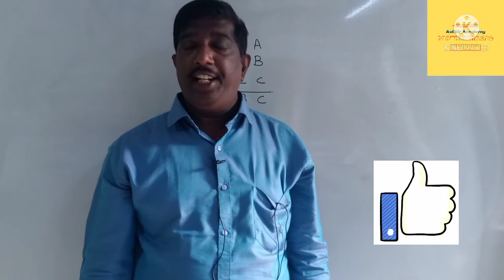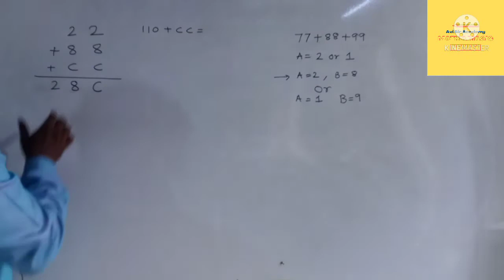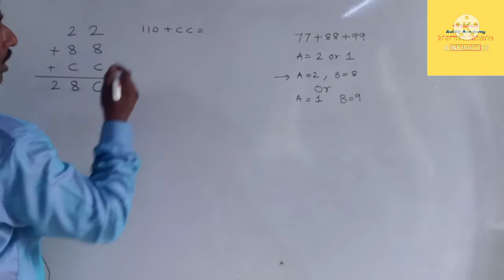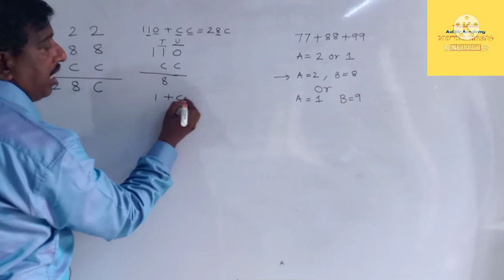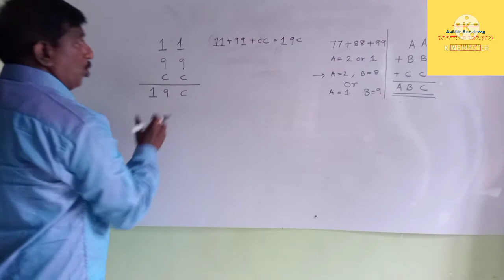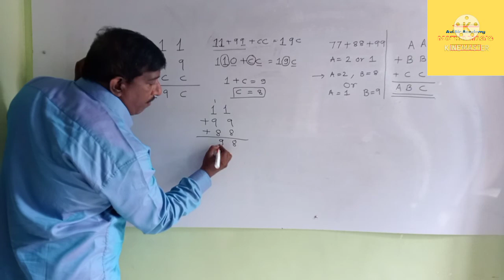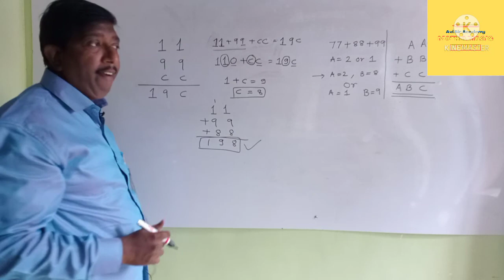If AA+BB+CC=ABC then A=? B=?C=? maths tricks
If AA+BB+CC=ABC then A=? B=?C=? math tricks

AA+BB+CC=ABC
math solution
maths tricks
math trick
magic math trick
fast trick
easy trick